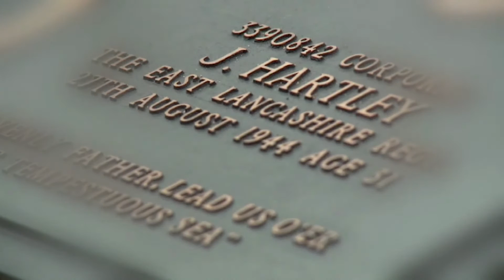british army lost film